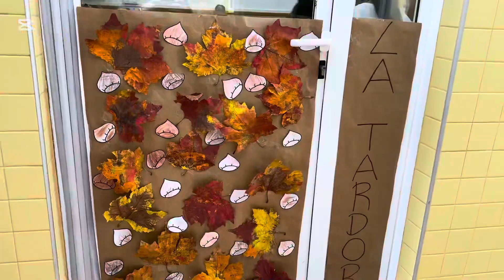La Castanyada, fem panellets- 2024-2025